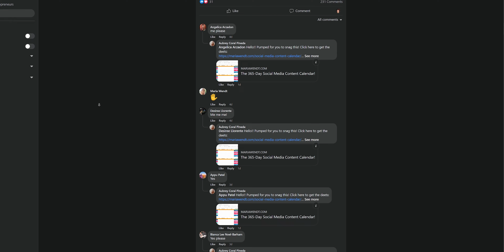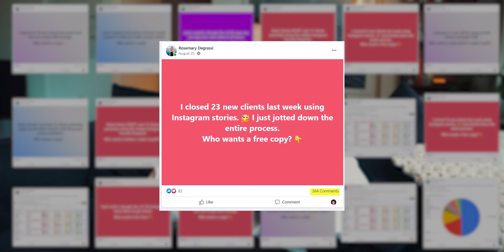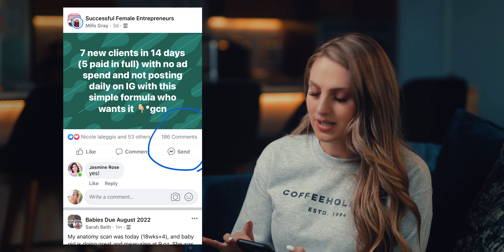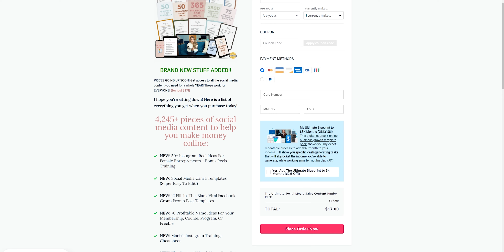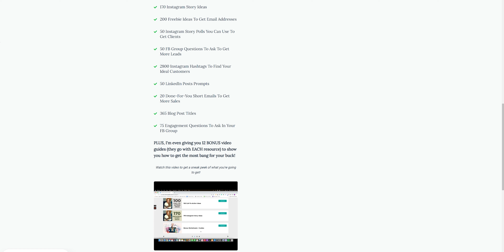From 0 To 300 Comments In FB Groups (All My Pro Hacks)